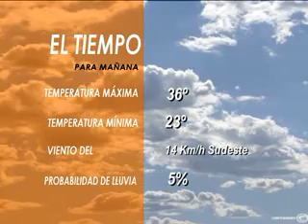INFORMATIVO 9 agosto.flv